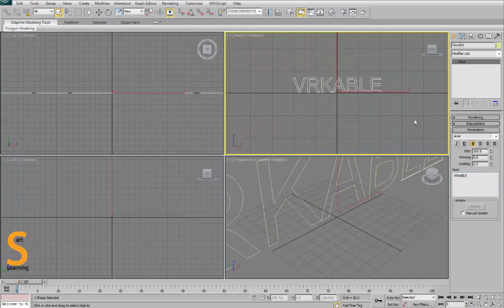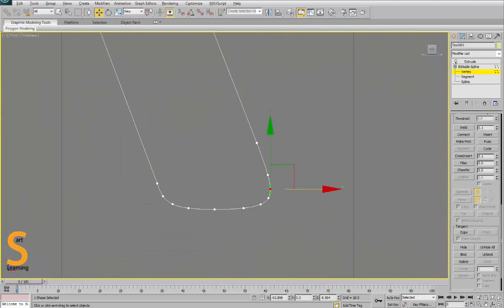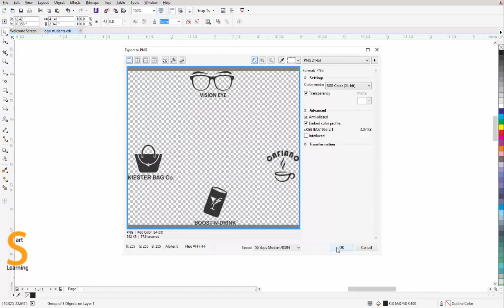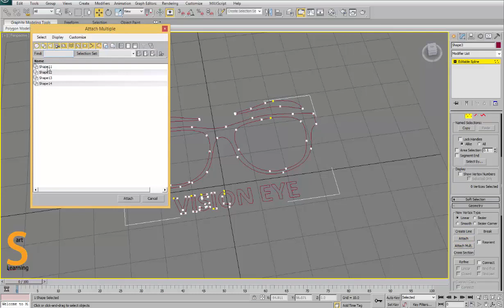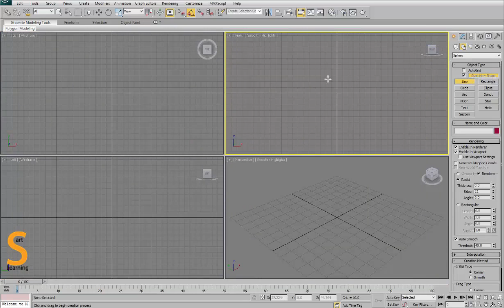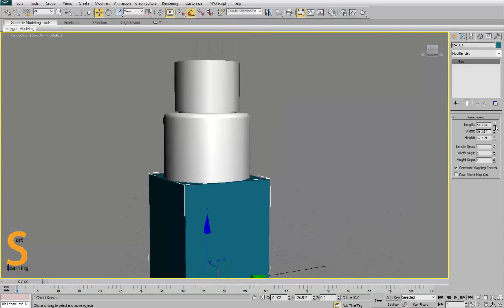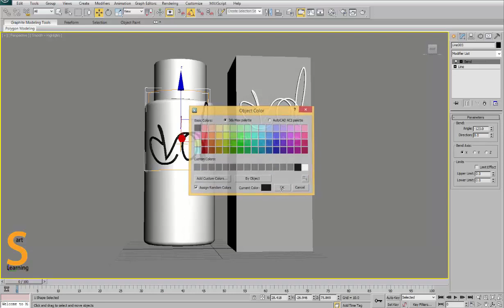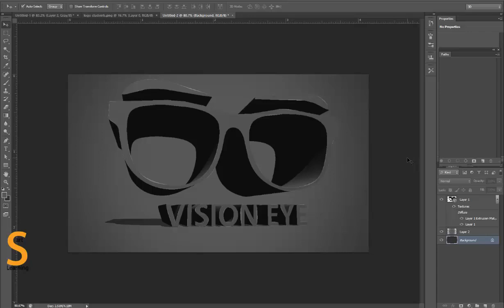CLASS 3 3D MAX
Hi friends, In this video we are going to learn how to convert your logo into 3d with max and photoshop. This interesting technique is good for making logo and shapes with help of vector and raster software.